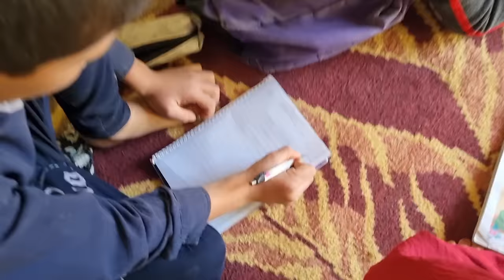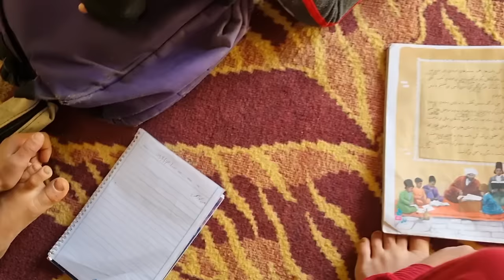The return of the unfaithful father for the children, nomadic life 2024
Once upon a time, in a vast and arid land, there lived a nomadic family led by Yasir. Yasir was a proud and respected man, known for his wisdom and strength. He had a beautiful wife named Farzane, with whom he had three wonderful children - Ali, Zahra, and Aisha.

Life in the nomadic community was challenging, but the family had always managed to find joy and contentment in their simple way of life. They traveled from place to place, setting up their tents and herding their livestock, relying on each other for support and survival.

However, as time went on, Yasir's heart began to wander. He became infatuated with another woman from a neighboring tribe. Despite his love for Farzane, the temptation proved too strong, and he made the fateful decision to take a second wife.

When Farzane discovered Yasir's betrayal, her heart shattered into a million pieces. The once harmonious household was now filled with tension and sorrow. Farzane, a woman of immense strength and dignity, could not bear the thought of sharing her husband with another woman. She knew that her children deserved better than a divided home.

In a fit of anger and desperation, Farzane confronted Yasir and his second wife, demanding that they leave their shared dwelling. With tears streaming down her face, she mustered the courage to stand up for herself and her children. Yasir, realizing the gravity of his actions, pleaded for forgiveness, but Farzane's heart had been wounded too deeply.

Days turned into weeks, and weeks into months. Farzane, with the support of her community, rebuilt her life and created a loving and nurturing environment for her children. She became their rock, their protector, and their guiding light. The children flourished under her care, finding solace in the stability and love that their mother provided.

However, Yasir's remorse and longing for his children never waned. He realized the magnitude of his mistake and yearned to make amends. With a heavy heart, he returned to the nomadic community, seeking forgiveness and hoping to reunite with his beloved children.

News of Yasir's return spread like wildfire through the community. Farzane, torn between her anger and the desire for her children to have a relationship with their father, found herself facing a difficult decision. She knew that her children deserved to know their father, but she also feared the pain and heartache that his presence might bring.

In a meeting with the community elders, Farzane expressed her concerns and sought their guidance. After much deliberation, it was decided that Yasir would be allowed to see his children under strict supervision. The elders believed that every child deserved the love and care of both parents, despite the mistakes made by one.

As Yasir stood before his children, his heart ached with regret. He apologized for the pain he had caused and promised to be a better father. The children, confused and torn, cautiously approached their father. They saw the remorse in his eyes and felt the love that still lingered within him.

Over time, Yasir worked tirelessly to regain the trust and love of his children. He proved himself through his actions, showing up consistently and being present in their lives. Slowly but surely, the wounds began to heal, and a fragile bond between father and children started to form.

Farzane, ever the protector, watched closely as Yasir interacted with their children. She observed his efforts and saw the genuine love he had for them. Although her heart still carried the scars of betrayal, she recognized the importance of forgiveness and the healing power it held.

The nomadic family, once torn apart by Yasir's actions, began to find a new sense of unity. They learned that forgiveness, though difficult, could pave the way for healing and growth. The children, now with both parents in their lives, experienced the love and guidance of a complete family.

And so, the nomadic family embarked on a new chapter, one filled with hope, forgiveness, and the understanding that even in the face of adversity, love has the power to mend even the deepest of wounds.